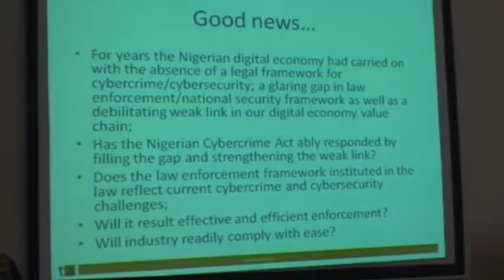SYMPOSIUM ON CYBER CRIME